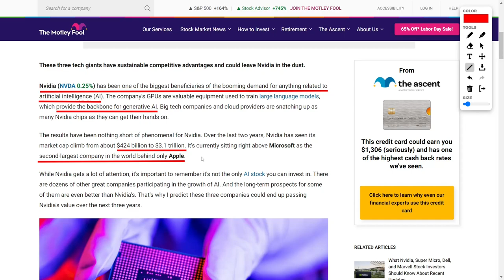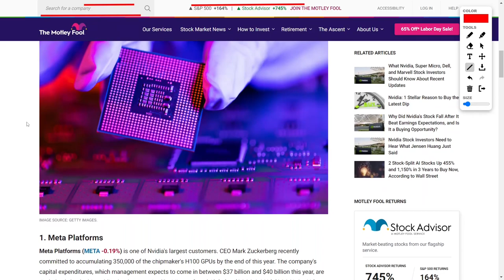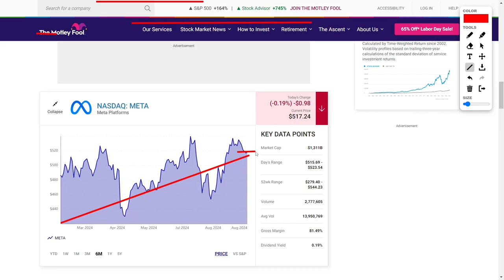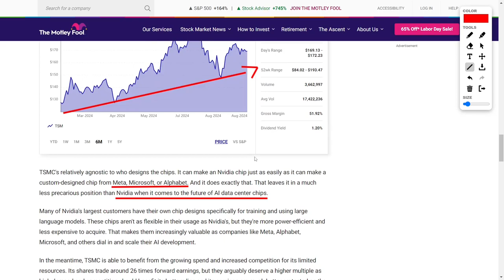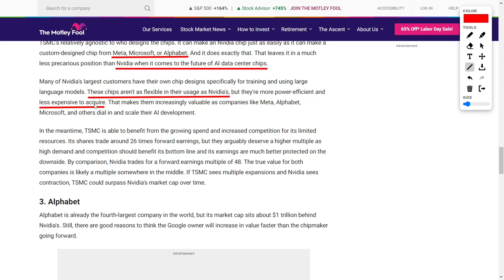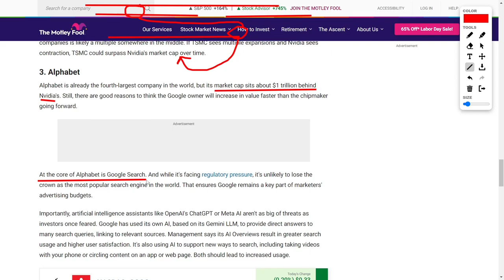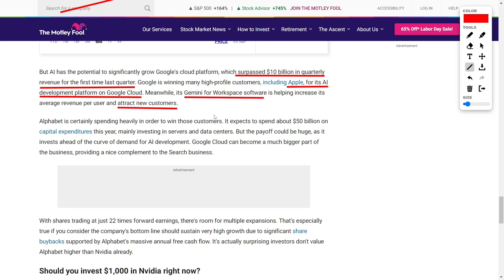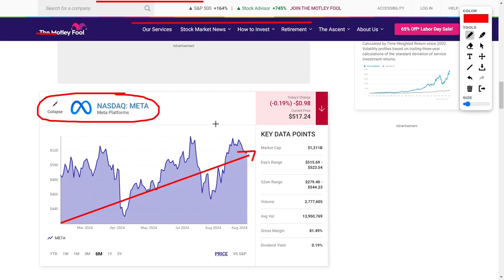Top 3 AI Stocks Poised to Outperform Nvidia: Investment Opportunities in Artificial Intelligence!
As Nvidia dominates the AI chip market, three companies emerge as potential contenders to surpass its three point one trillion dollar valuation. Meta Platforms focuses on integrating AI into social media and advertising, with significant investments in Nvidia GPUs and data centers. TSMC, the leading chip manufacturer, benefits from its scale and ability to produce various AI chips for tech giants. Alphabet utilizes AI to improve Google Search and expand its cloud services, positioning itself for long-term growth in the AI sector. These companies offer investors alternative opportunities in the booming artificial intelligence market, with lower price-to-earnings ratios and diverse revenue sources. As the AI industry evolves, Meta, TSMC, and Alphabet could potentially outperform Nvidia in market capitalization within the next three years, making them attractive options for technology and AI-focused investment portfolios.